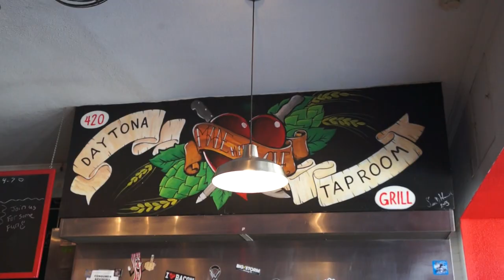Daytona Taproom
Hard to hear, I know...  I asked Rick (the owner) his favorite food there, it's a BURGER place, so that's what he loves!! I personally enjoyed the chicken and waffles sandwhich.

Go on your next visit to Daytona Beach!

PS: Do you like my stutter?! Haha